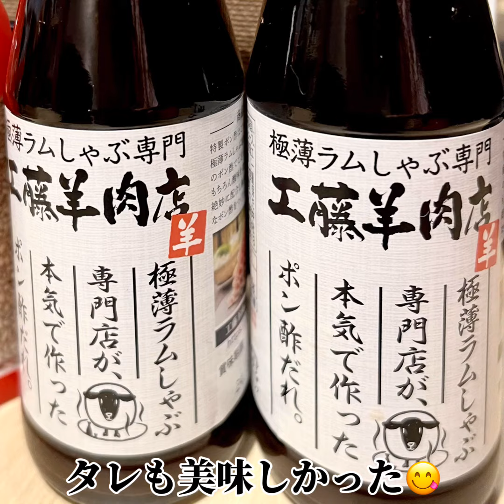【大阪初上陸‼️極薄ラムしゃぶ専門店】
とろける感覚がたまらない
ラム肉専門店🤤
よろしくお願いします♥️